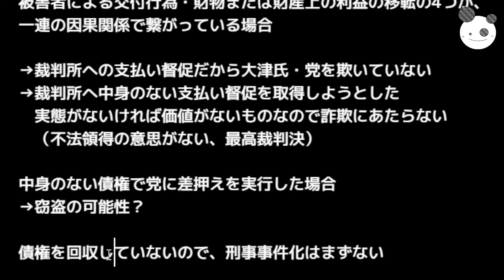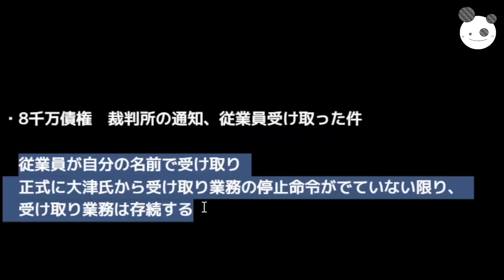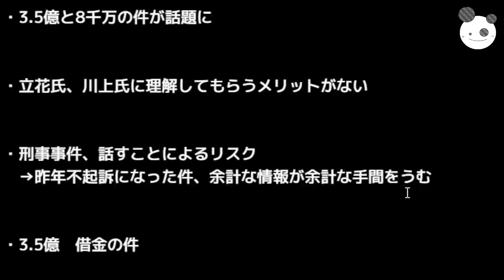【立花孝志】大津綾香、不正の砦「3.5億と8千万に必死」最強弁護士、無残に完全論破っ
コイチの活動支援のカンパ↓